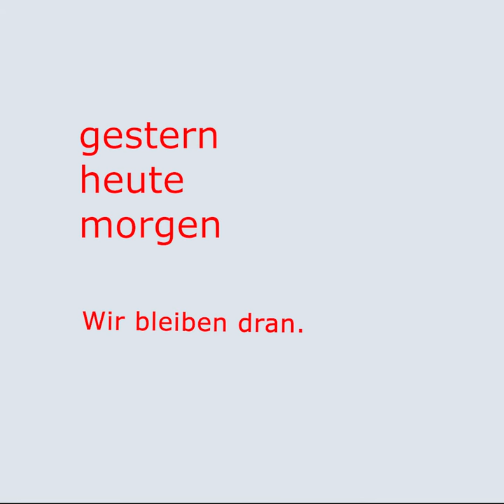Min Li Marti zur Gleichstellung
Die Gleichstellung der Geschlechter war schon jeher ein zentrales Anliegen der SP, jedoch ging es lange, bis viele der Anliegen in dieser Richtung umgesetzt wurden. Damit Frauen die selben Chancen auf dem Arbeitsmarkt haben, braucht es endlich eine vernünftige Elternzeit und dafür braucht es eine starke SP!